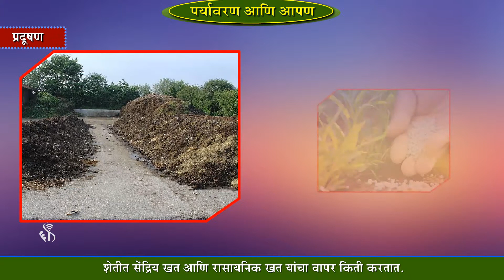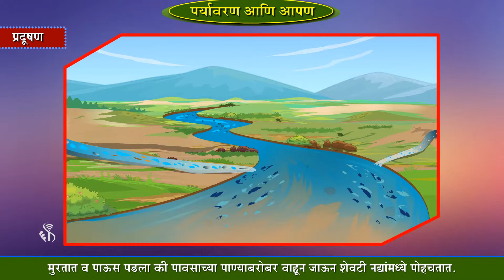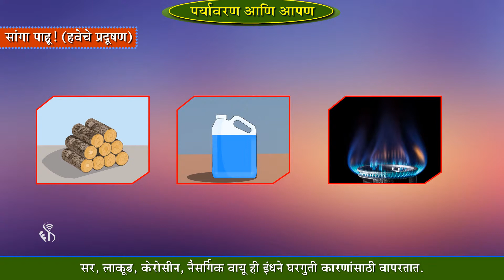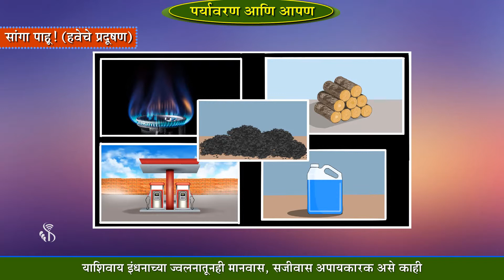5th EVS 1 | Chapter#18 | Topic#03 | प्रदूषण | Marathi Medium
Content Policy:
Digital Sakshar Content is only for Non-Commercial use only, You shall not download, copy, reproduce, distribute, transmit, broadcast, display, sell, license, or otherwise exploit any Content for any other purposes without the prior written consent of PIF or the respective licensors of the Content.